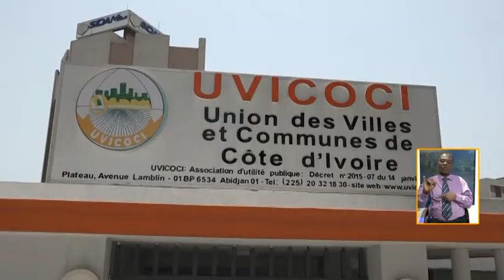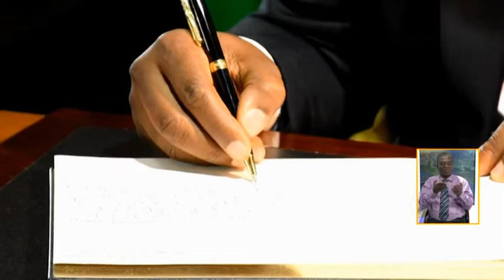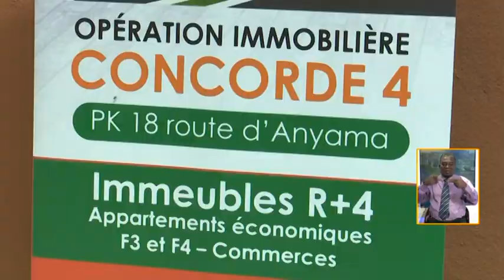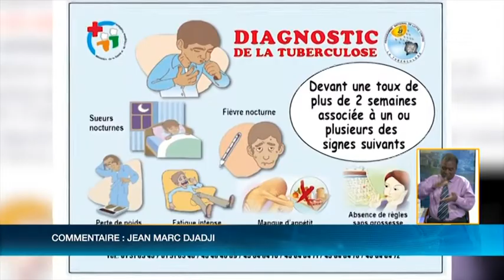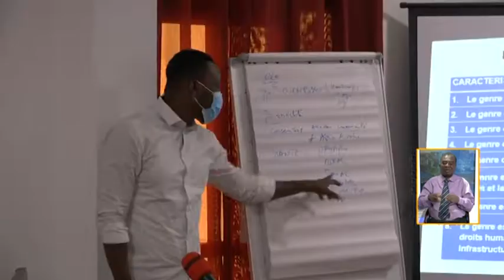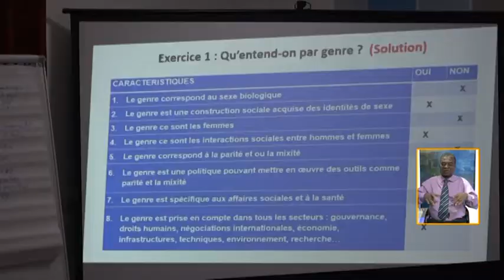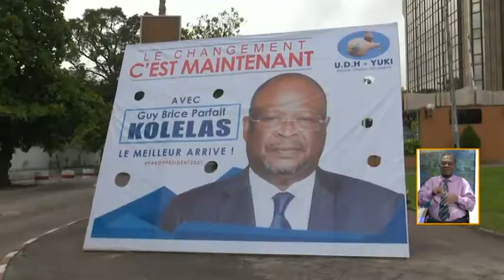Le 13 Heures de RTI 1 du 23 Mars 2021 par Juliette Weah